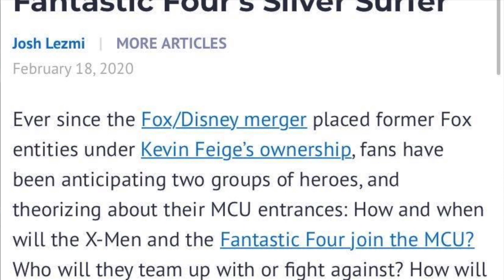Rami Malek - Silver Surfer- Fantastic Four + Galactus Gateway!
What would Rami Malek's portrayal of Norrin Radd aka Silver Surfer aka The Herald of Galactus, look like?
Is it genius, or the worst idea since Owen Wilson as Kang?

Don't forget to SLICE THE LIKE button. Tell your grandmother about the Comic-Jon YouTube channel!